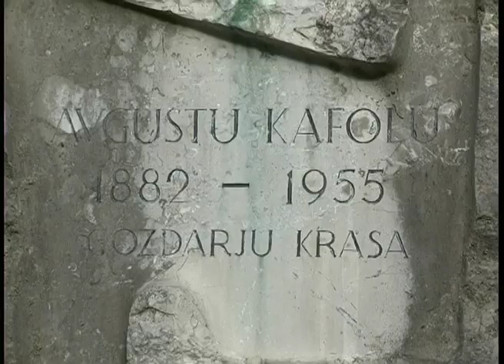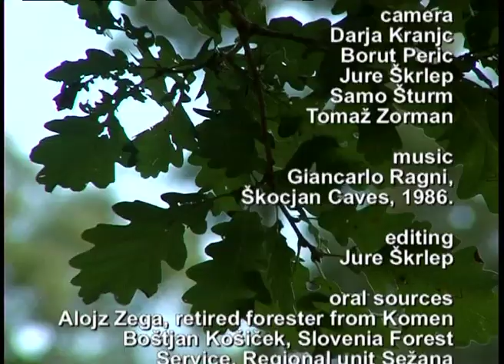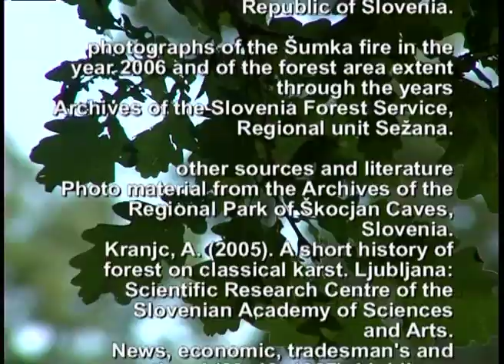Reforestation of Karst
The fragile balance between nature and man on Karst is already almost legendary. It is an interesting story that we decided to tell when we found historical footage of Karst reforestation from 1950 in the Slovene Film Archive. Such material simply can not remain lying forgotten on archive shelfs. Employees of the Research and Development Department as well as Nature Protection Department of Škocjan Caves Park Public Agency did this film for educational programs of Karst Biosphere Reserve. We tried to problematize the question of reforestation and its inclusion in people’s lives in the past and present. At the same time, we were interested in reforestation as a planned driving force of changes in our stone karstic landscape. A land exploited through millenniums did not restore itself in 150 years and sound use of land is nowadays as important as it was in the past. Why did the Karst become “a stone desert”, what is reforestation, how was organized, what kind of men were in its lead and how long it took, as well as the question of overgrow, fire and reforestation today are dealt with in this film with the help of foresters Alojz Zega from Komen and Boštjan Košiček from the Sežana Unit of Slovenia Forest Service. It would be possible to tell much more on the topic, but less is more if the purpose is to provoke deliberation with the aim of environmental education.

Script: Darja KRANJC, Jure ŠKRLEP, Tomaž ZORMAN
Text: Darja KRANJC, Tomaž ZORMAN, Vanja DEBEVEC
Camera: Darja KRANJC, Borut PERIC, Jure ŠKRLEP,  Samo ŠTURM, Tomaž ZORMAN
Reading: Vanja DEBEVEC
Editing: Jure ŠKRLEP
Production: JZ PŠJ, VIDEO PRO
Škocjan, 2007